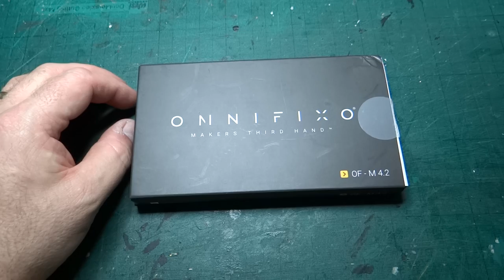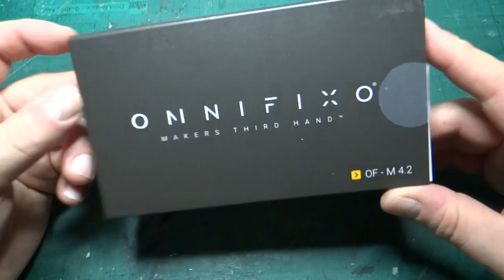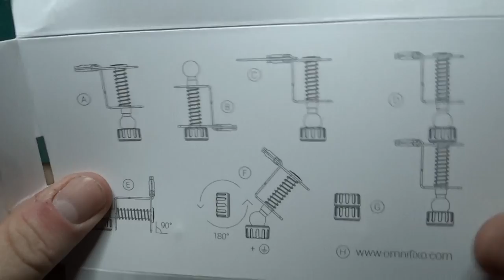Let's Review.... OMNIFIXO OF-M 4.2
A brief review of my new "modellers third hand" the OMNIFIXO model OF-M 4.2 available directly from the manufacturer

I've only used it a little since it arrived but as you'll see from the video I think it's excellent and by far the best "third hand" I've ever used; really easy to recommend it.

You can find some more videos over on their own YouTube channel @omnifixo